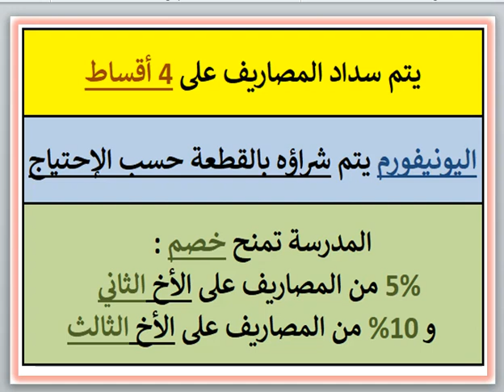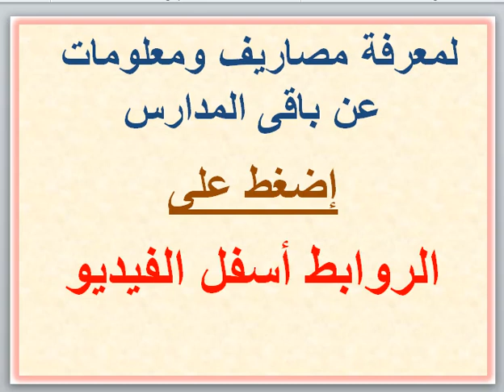مصاريف ومعلومات عن مدرسة العمران سمارت للغات (العمران الذكية للغات) المريوطية-هرم-الجيزة 2024 - 2025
مصاريف ومعلومات عن مدرسة العمران سمارت للغات (العمران الذكية للغات) (المريوطية - الهرم - الجيزة) 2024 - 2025